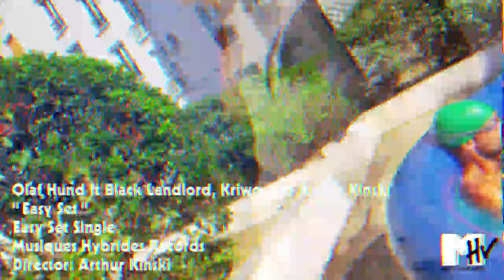Olaf Hund Ft. Black Landlord, Kriwo & Arthur Kinski - Easy Set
Director & Cameraman: Arthur Kinski
Editing: Olaf Hund
Graphic Design: Léo Marsal